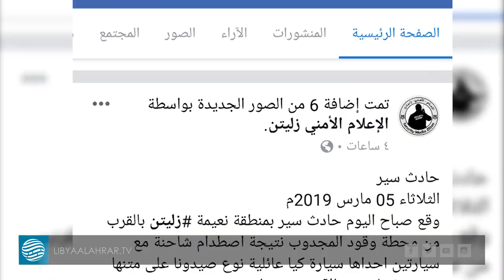وفاة طفل وإصابة آخرين إثر حادث مروري في زليتن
تقرير | إبراهيم العبدلي